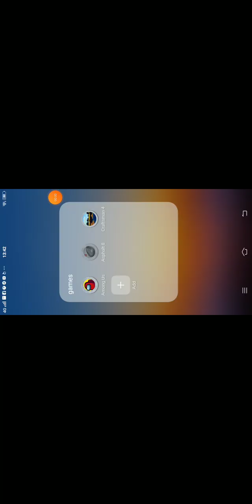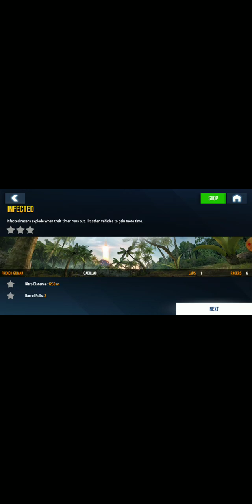events part 2 on my alt account events#asphalt